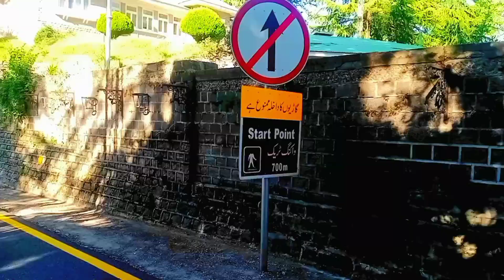| A beautiful vlogs Of Kashmir point Murree by Tkd